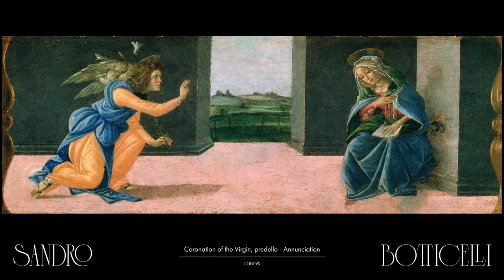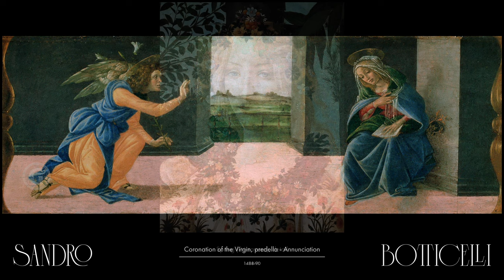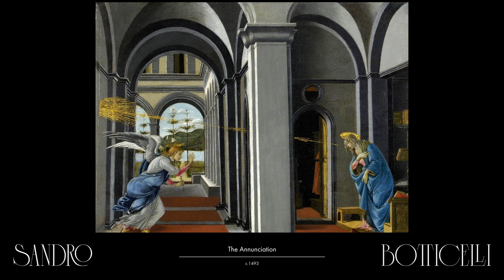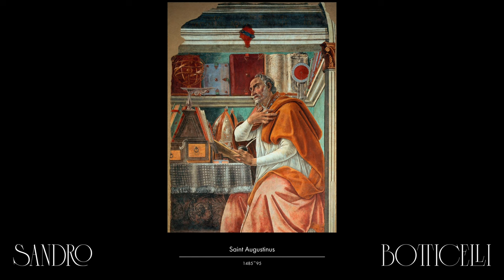4K Paintings of Sandro Botticelli | Aesthetic Framed Art Screensaver for your TV with Classic Music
Welcome to the world of the Renaissance with 4K Paintings of Sandro Botticelli! Enjoy a beautiful aesthetic framed art screensaver for your television or computer, accompanied by classic music.

Sandro Botticelli was an Italian painter from the Renaissance period who was known for his exceptional skill in painting religious figures and mythological themes. His works have become iconic symbols of this era and many people admire them today. With 4K Paintings of Sandro Botticelli, you can now enjoy this piece of art at home in ultra high 4K resolution.

You can follow the link below and download the art you like:
All pics in 4K Resolution.

Sandro Botticelli, original name Alessandro di Mariano Filipepi, (born 1445, Florence, Italy — died May 17, 1510, Florence), one of the greatest painters of the Florentine Renaissance. His The Birth of Venus and Primavera are often said to epitomize for modern viewers the spirit of the Renaissance.

Sandro Botticelli was one of the greatest painters of the Florentine Renaissance. His Birth of Venus (c. 1485) and Primavera (c. 1480; Spring) are often said to epitomize for modern viewers the spirit of the Renaissance, though his elongated, seemingly weightless figures and fairly flat spaces deviate from the naturalism of other Renaissance painters.

This beautiful Framed Art screensaver features 143 Sandro’s famous paintings: The Birth of Venus, Allegory of Fortitude, Adoration of the Magi, Temptations of Christ, Mars and Venus, La primavera, Map of Hell, The Mystical Nativity, Madonna of the Magnificat, Mystic Crucifixion, Annunciation, Callumny Of Apelles, Youth Of Moses, and more classic artworks that can be used in as a best art screensaver on YouTube. This 4K Aesthetic Screensaver with famous paintings of Sandro Botticelli is a stunning 4K UHD classic style screensaver that will add a beautiful layer of depth to your tv, desktop, or any other screen. Perfect for use with TV, PS5, and PC and this Relaxing 4K Framed Art Screensaver Background is a must-have for any high-end entertainment system! This 4K Aesthetic TV video is perfect as a TV decoration at home. Perfect for use with TVs, PS5s, and PCs and this Classic Framed Art Artworks Background is a must-have for any high-end entertainment system! More aesthetic screensavers on our channel! Art Decoration for your home and 4K TV! This 4K Popular Renaissance Paintings video is perfect as a TV decoration at home and its included classic music, which you can switch off if you want.

You can watch this incredible Framed Art Vintage Art screensaver in 4K ULTRA HD / 4K TV in your TV For The Living Room, Office 365, Lounge, Waiting Room Business, Spa at home, Spa Music, Showroom , Restaurant Music and much more. Play It In Your Samsung Oled TV, Smart TV Samsung, Sony TV Device, Samsung Technology, Roku , Apple TV , Chromecast , Xbox , Playstation 5 PS5, Wii, Smart TV AOC, 4K TV REVIEW, 4K TV 2023, 4K TV LG. Create a unique atmosphere at your place and watch this stunning & world classic paintings art video as a wonderful 4K TV Screensaver! For a fully immersive experience, watch this 4K Famous Paintings ScreenSaver on your Oled TV, Samsung 8 HDR TV, Sony 4K TV, and LG 4K TV. Create a unique atmosphere wherever you want. You can watch this Relaxing Framed 4K Art Screensaver for TV video as a great Framed Art 4K Slideshow screensaver in any waiting room, lobby, relaxation room, spa center, public transport, gym, hotel, lounge, office, hospital, dental clinic, picture gallery, library, and other special places in the world.

Background Boss is the best background screensaver on YouTube for you.